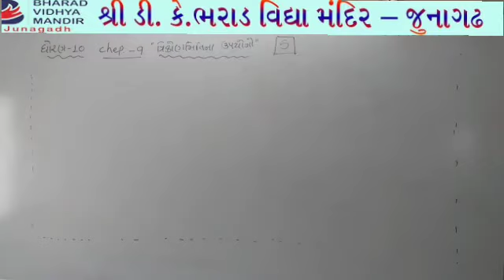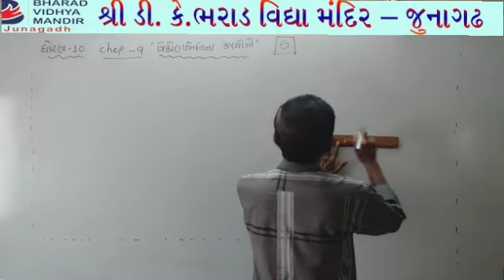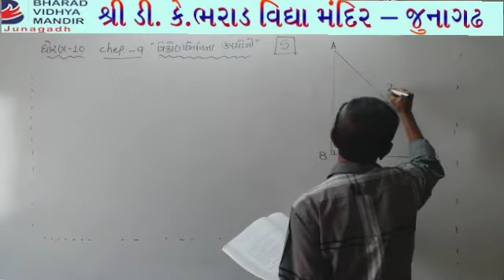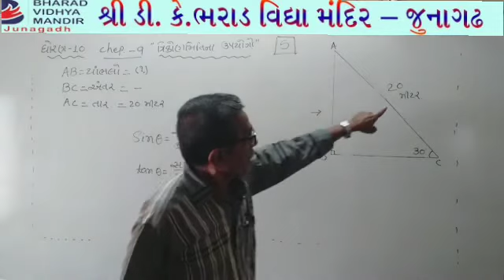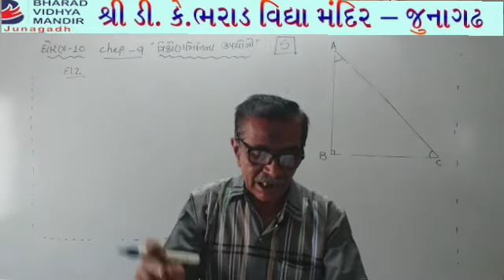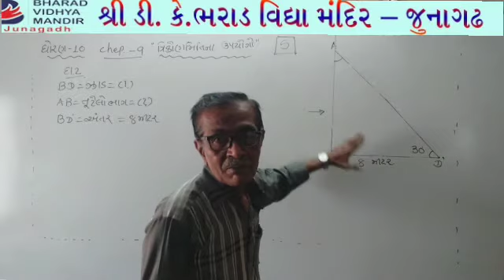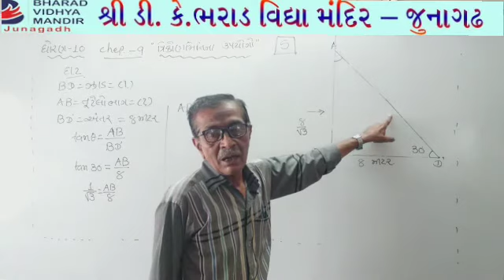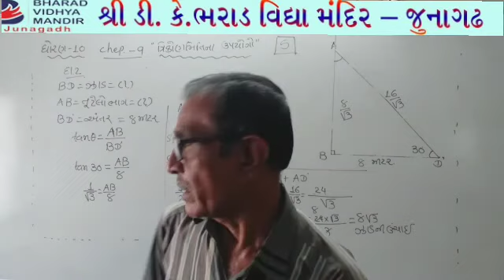ધોરણ 10(વિષય ગણિત (પાઠ-9 ત્રિકોણમિતિના ઉપયોગો))ભરાડ વિદ્યામંદિર જૂનાગઢ 27-11-20